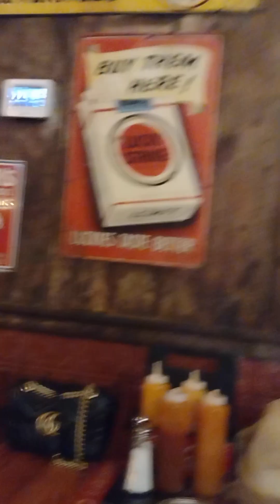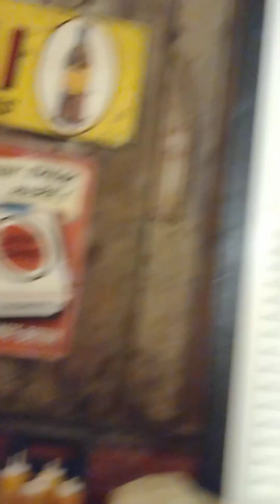Georgia vs TCU 2023 Prediction | Country Music Band Live!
My wife and I enjoy Country's BBQ while a band plays live country music. I give my prediction who will win the national championship game.